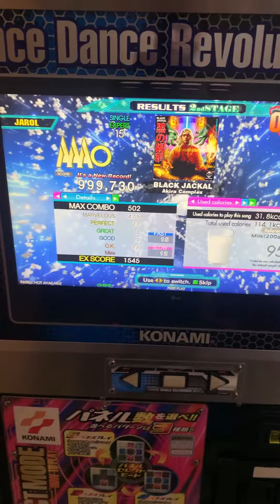Jarol [DDR] Black Jackal EXPERT LV.15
RIP Akira Complex 🙏🏼